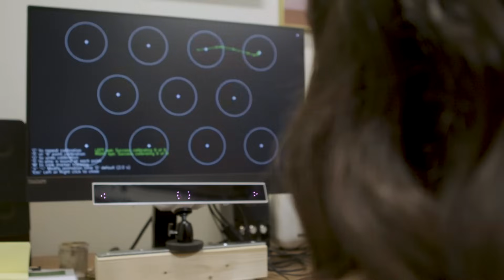Success on the Brain: Neuropsychology Major Julianne Smith ’25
Julianne Smith ’25 is diving deep into the science of the brain through UNH Manchester’s neuropsychology program. With hands-on research in clinical child psychology, sensory perception and motion-induced blindness, she’s gaining real-world experience that’s preparing her for her future. Watch her story and see how UNH Manchester gives students the tools and experiences to explore and innovate in neuropsychology.